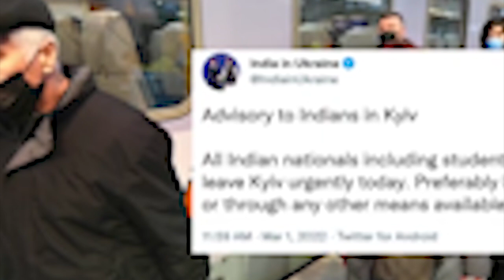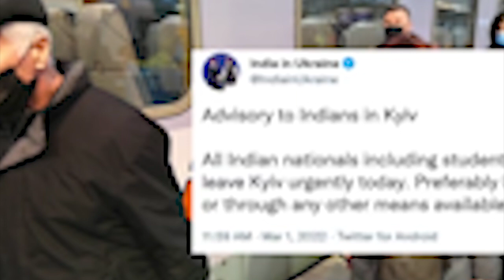balei ki nong india ki shah kynto ban mih noh kyrkieh na kyiv ka nongbah kmie ukraine